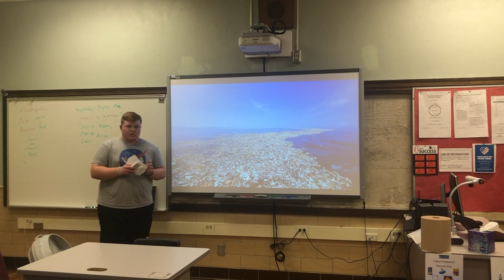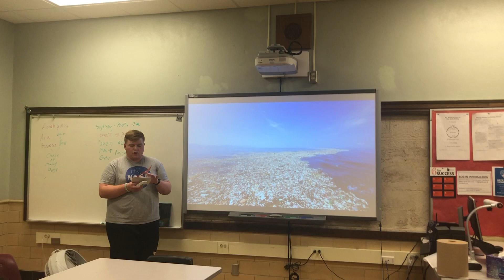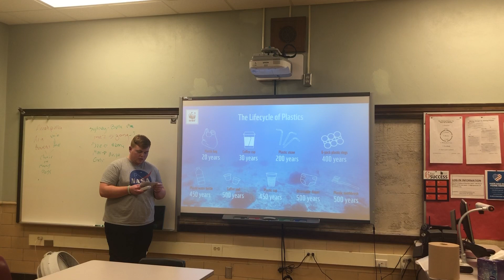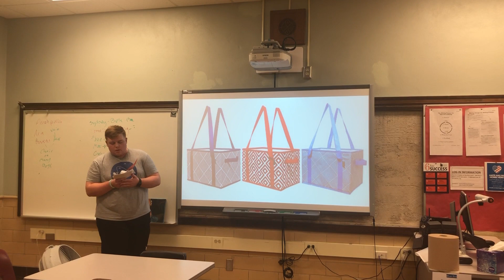Why You Should Use Reusable Bags